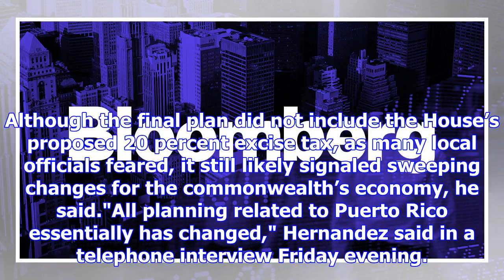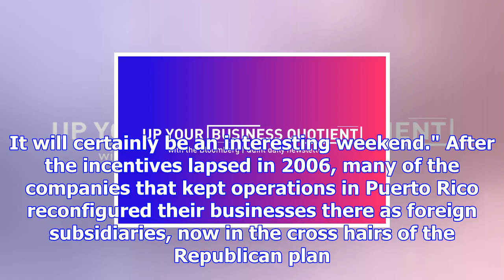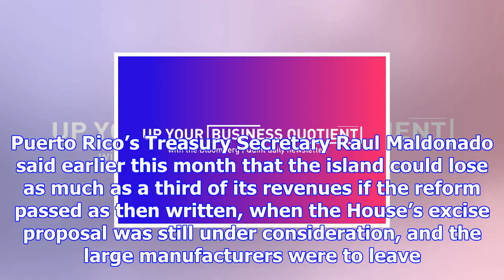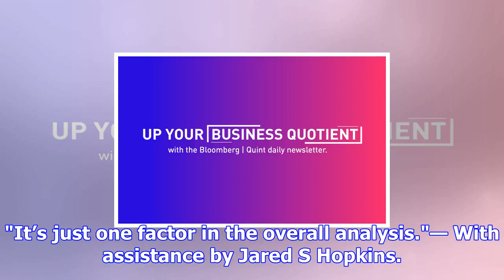Puerto rico to lose tax advantages under gop plan, expert says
The final version of the Republican tax plan would end some of the tax advantages companies with ope...